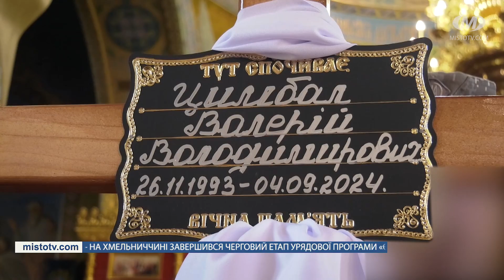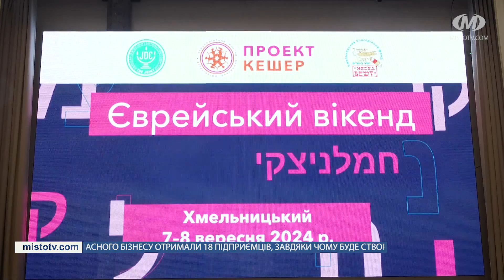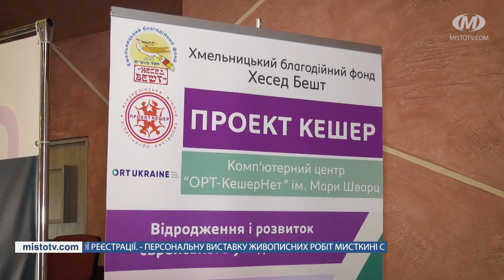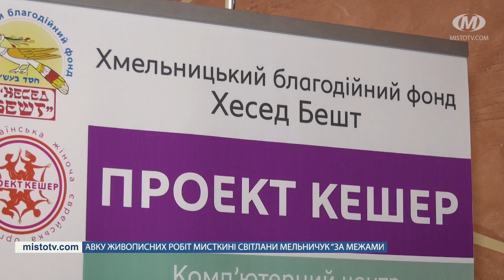НОВИНИ МІСТА 09/09/24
Новини Хмельницького за 9 вересня 2024 року